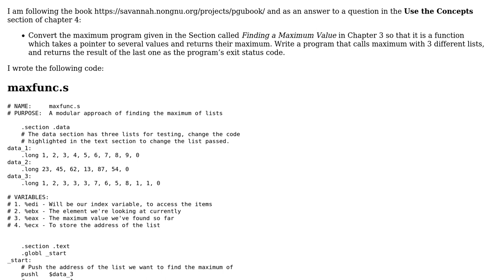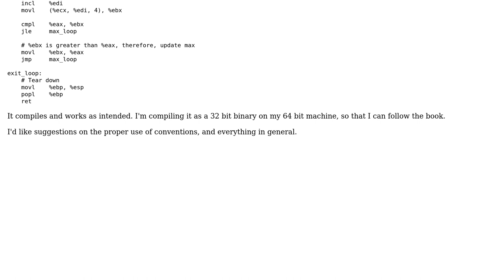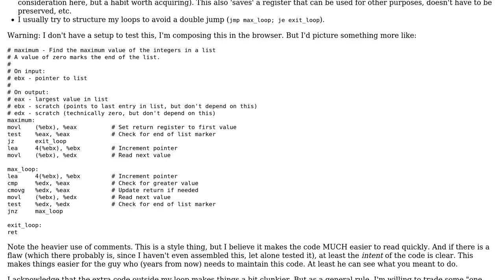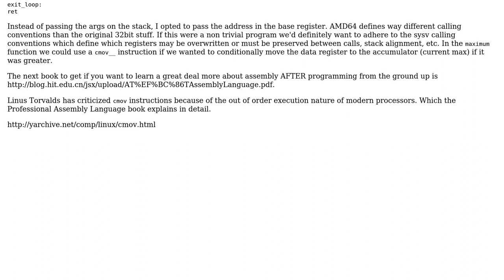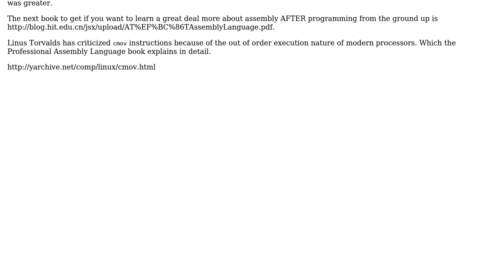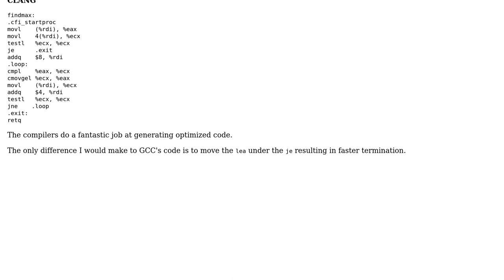Code Review: Finding the maximum of a given list of data in GNU Assembly x86 (32 bit)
With thanks & praise to God, and with thanks to the many people who have made this project possible! | Content (except music & images) licensed under CC BY-SA | Music | Images & others | With thanks to user Rafael user Hungry Blue Dev user David Wohlferd user 200_success and the Stack Exchange Network Trademarks are property of their respective owners. You are responsible for your own actions.